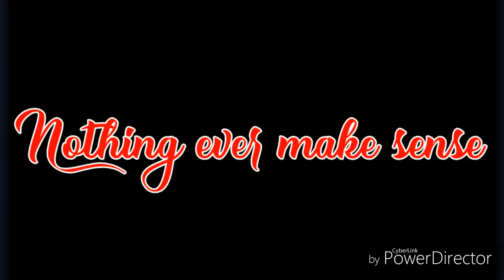All the kids are depressed l Gacha Studio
App used ☞ Power director, kinemaster, Gacha Studio